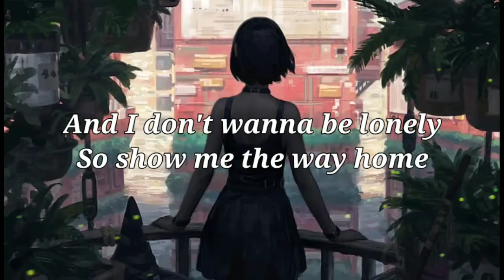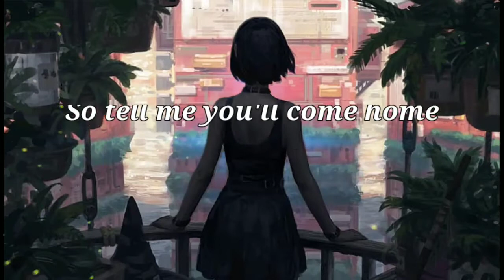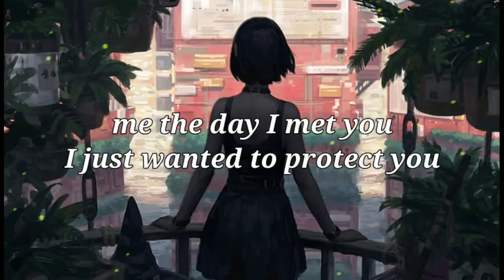"ilomilo" - Song by Billie Eilish (lyrics)@mr.katmusic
Hi guys,
My name is KAT, I'm uploading lyrical video of popular songs... so that you can understand the depth or feel the song. ❤️❤️❤️

KAT

Lyrical video
Image: wallpaperflare

- Image and song credit respectively to their owners

Source: Musixmatch

Songwriters: Oconnell Finneas Baird / O'connell Billie Eilish